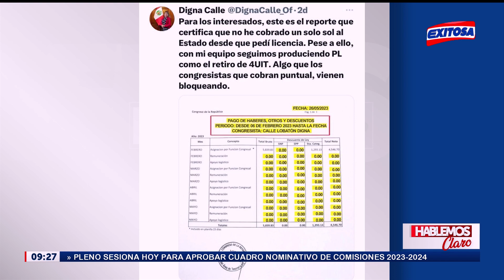🔴🔵 EE.UU.: Digna Calle muestra reporte que certifica "que no cobró un sol" desde que pidió licencia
La congresista Digna Calle, que funge en dicho cargo a pesar de residir hace 6 meses en Estados Unidos, publicó un reporte que certifica "que no ha cobrado un solo sol" al Estado desde que pidió licencia.

Exitosa Perú
"Exitosa: La voz que integra al Perú"

Corporación Universal